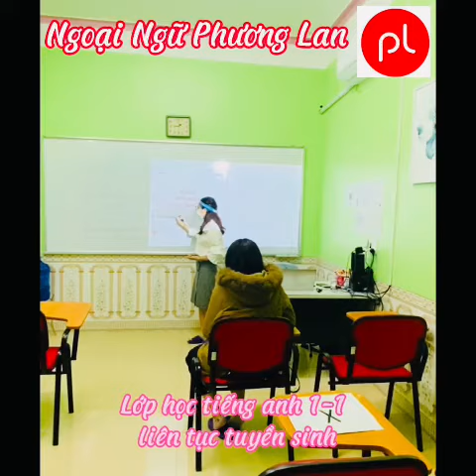TRUNG TÂM NGOẠI NGỮ PHƯƠNG LAN- Lớp luyện thi TOIEC 1-1- Cam kết chất lượng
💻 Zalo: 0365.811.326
⛪Địa chỉ: Số 11 ngõ 10, Ngô Gia Tự, Khai Quang, Vĩnh Yên (gần chợ Vina)